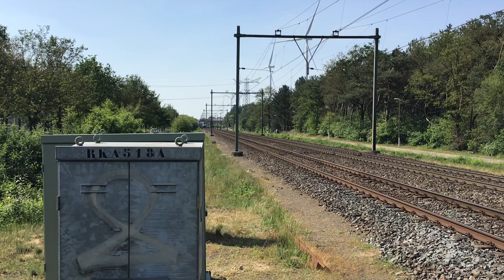Rerouted LKW Walter Train ,BLS-Cargo Traxx Locomotive 186 109 at Blerick the Netherlands 22.5.2022👍🚂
LKWWalter IntermodalTrain Train go to Germany via Venlo the Netherlands! Trainspotting at Blerick the Netherlands, May 22-2022 !